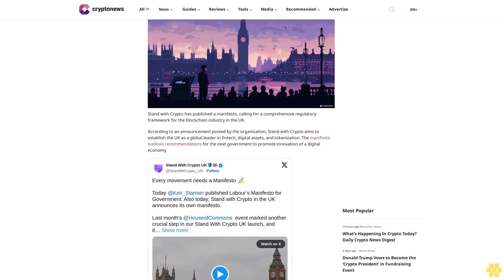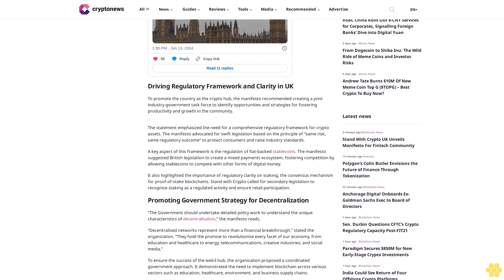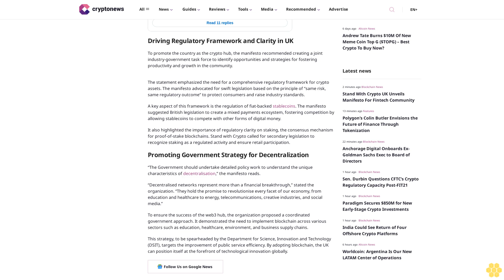Stand With Crypto UK Unveils Manifesto For Fintech Community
Hongji Feng

Stand with Crypto has published a manifesto, calling for a comprehensive regulatory framework for the blockchain industry in the UK.

According to an announcement posted by the organization, Stand with Crypto aims to establish the UK as a global leader in fintech, digital assets, and tokenization. The manifesto outlines recommendations for the next government to promote innovation of a digital economy.

Driving Regulatory Framework and Clarity in UK.

To promote the country as the crypto hub, the manifesto recommended creating a joint industry-government task force to identify opportunities and strategies for fostering productivity and growth in the community.

The statement emphasized the need for a comprehensive regulatory framework for crypto assets. The manifesto advocated for swift legislation based on the principle of “same risk, same regulatory outcome” to protect consumers and raise industry standards.

A key aspect of this framework is the regulation of fiat-backed stablecoins. The manifesto suggested British legislation to create a mixed payments ecosystem, fostering competition by allowing stablecoins to compete with other forms of digital money.

It also highlighted the importance of regulatory clarity on staking, the consensus mechanism for proof-of-stake blockchains. Stand with Crypto called for secondary legislation to recognize staking as a regulated activity and ensure retail participation.

Promoting Government Strategy for Decentralization.

“The Government should undertake detailed policy work to understand the unique characteristics of decentralisation,” the manifesto reads.

“Decentralised networks represent more than a financial breakthrough,” stated the organization. “They hold the promise to revolutionise every facet of our economy, from education and healthcare to energy, telecommunications, creative industries, and social media.”

To ensure the success of the web3 hub, the organization proposed a coordinated government approach. It demonstrated the need to implement blockchain across various sectors such as education, healthcare, environment, and business supply chains.

This strategy, to be spearheaded by the Department for Science, Innovation and Technology (DSIT), targets the improvement of public service efficiency. By adopting...